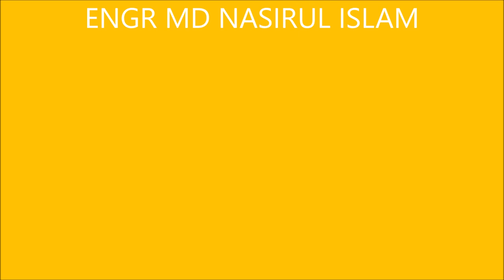Dry Pile With Hydraulic Rotary Rig in OMAN